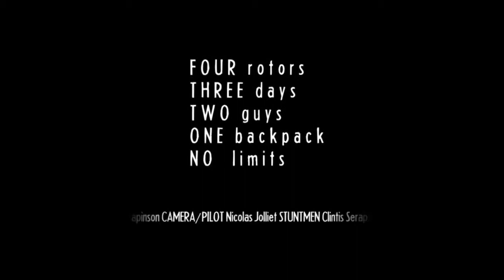anse la raye